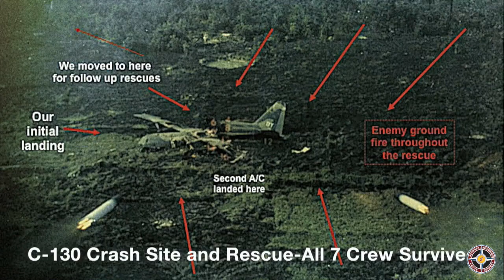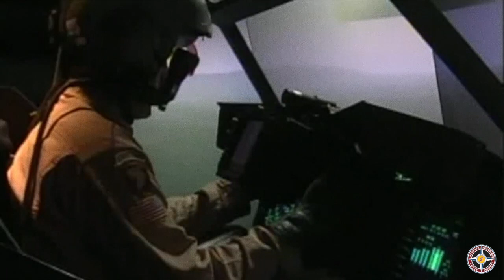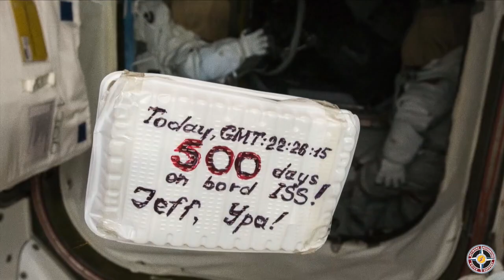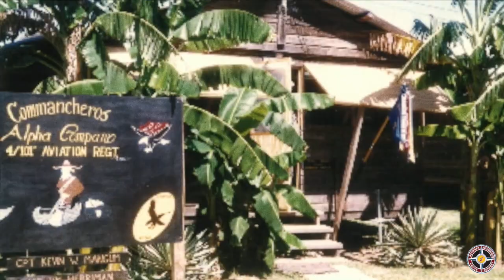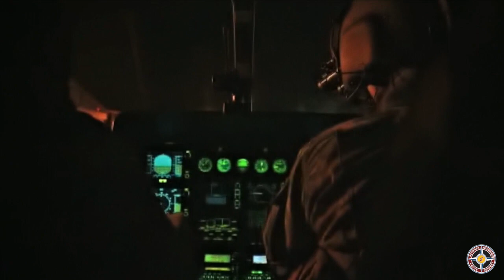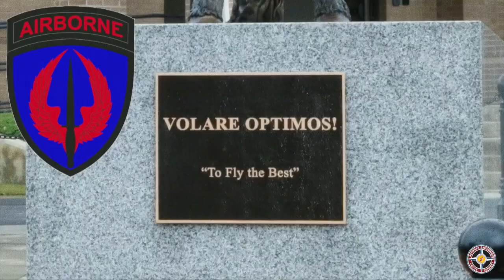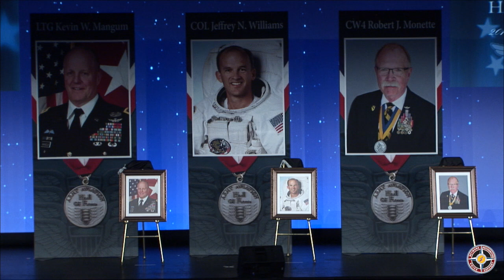AAAA 19Summit - Hall of Fame Induction Banquet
Hall of Fame Induction Banquet
2019 Army Aviation Mission Solutions Summit
Nashville, TN - April 2019